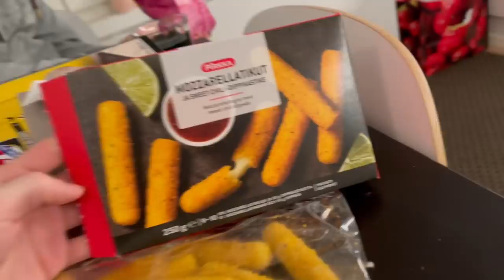Rakettien AMMUNTA VIDEO 2020-2021!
Videolla nähdyt raketit on saatu ilmaiseksi pyrokratia oy:lta! joten video on kaupallinen yhteistyö